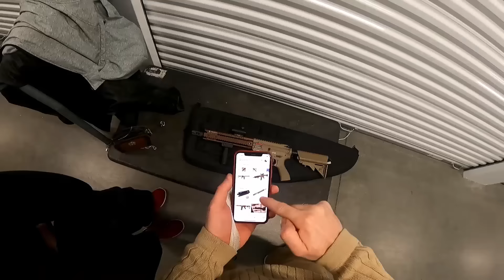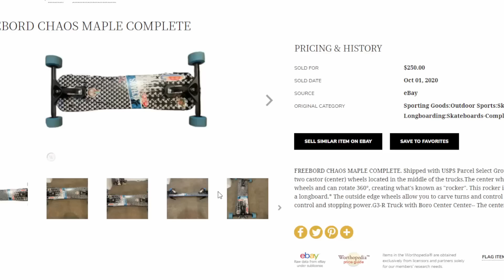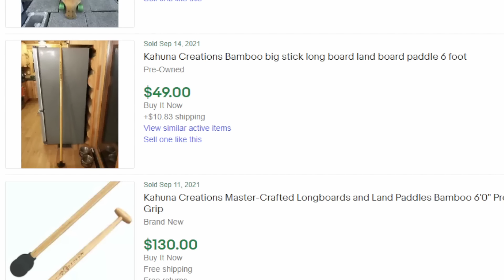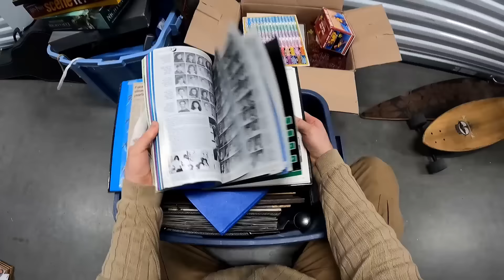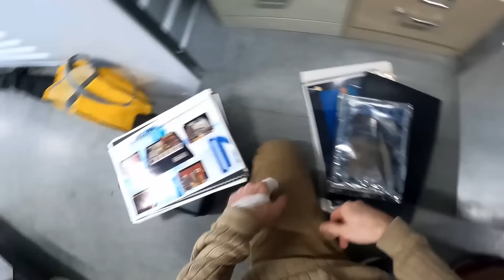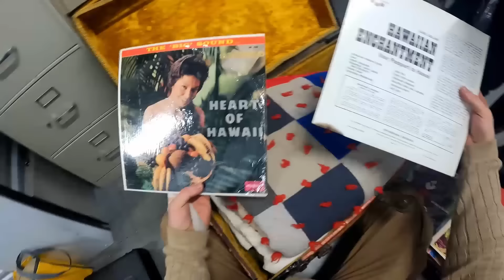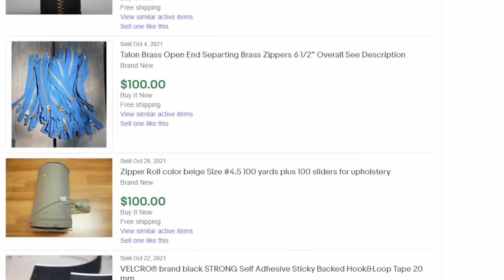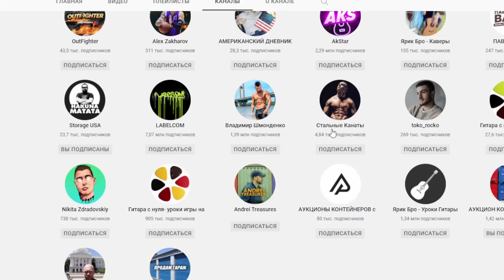Это повторилось... Купили то что никто не видел!!! Контейнер полный сюрпризов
Категорически вас приветствую Дамы и Хоспода на канале где Аукцион контейнеров это Хобби
а не работа. И хобби порой прибыльное.
КП на КПГ это - Категорически Приветствую на Канале Продам Гараж
Наш второй канал о жизни и работе - @PG-Live